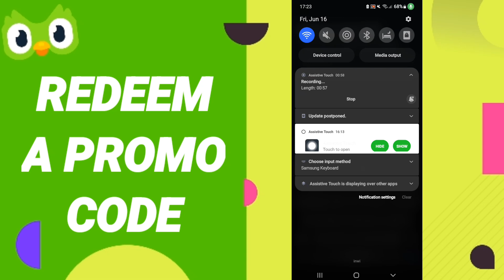How To Find Redeem A Promo Code On Duolingo App